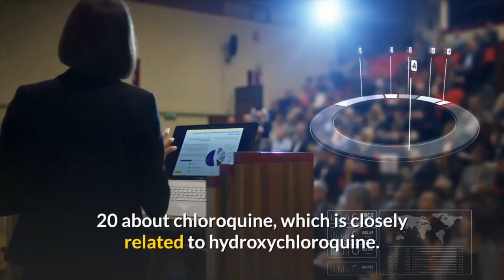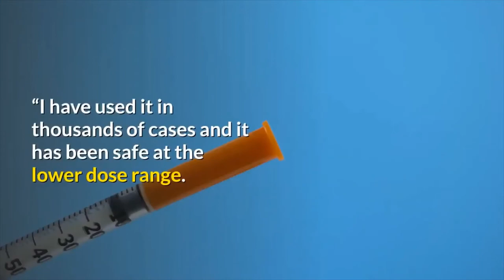Drugs being tested for the coronavirus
Treatments for COVID-19  Drugs being tested for the coronavirus